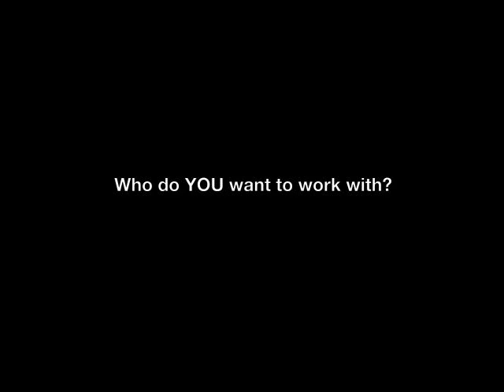I Just Cant Sell Enough "OFFICIAL REMAX RESULTS VIDEO"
Come work with the best at Remax Results Realty Maple Ridge B.C.

Filmed/Produced by AdrianTheAgent.com